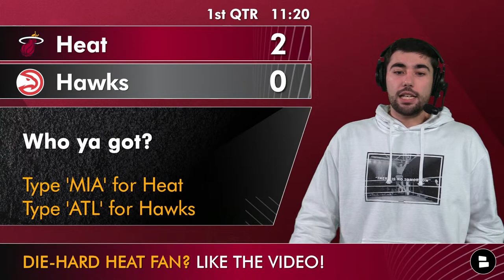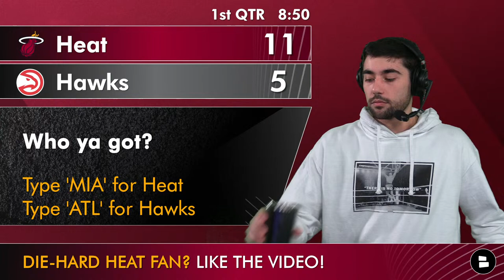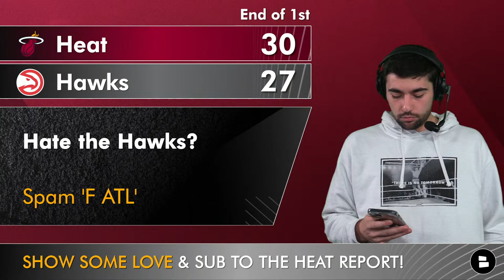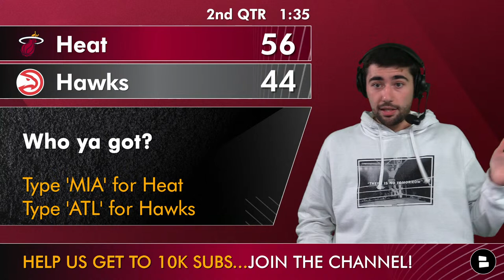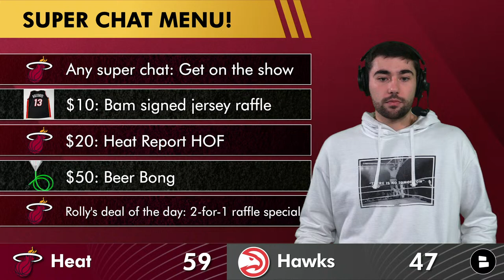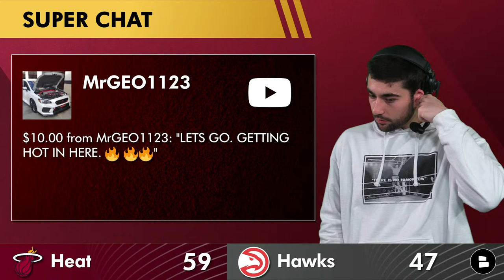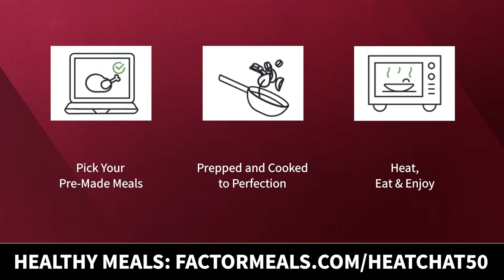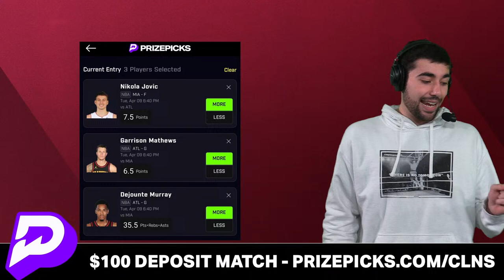Heat vs. Hawks Live Streaming Scoreboard, Play-By-Play, Highlights | NBA League Pass Stream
Miami Heat vs. Atlanta Hawks live stream is today’s live edition of the Heat Report for this Heat vs. Hawks matchup on NBA League Pass! Miami lost a heartbreaker to the Indiana Pacers on Sunday which set them 1.5 games back of the 6th seed in the Eastern Conference standings. The Heat have four games remaining, starting with the Hawks tonight on the road. This is the final road game for the Heat in the NBA Regular season. Duncan Robinson is OUT for this game due to a back injury, and Terry Rozier is a game-time decision due to neck soreness. Tyler Herro should start for Miami tonight.  Heat Report host Nic Rohloff brings you this Miami Heat vs. Atlanta Hawks free live stream, and does play-by-play, analysis, and has Heat vs. Hawks highlights. Jimmy Butler, Bam Adebayo, Nikola Jovic, Tyler Herro and Jaime Jaquez Jr. look for a win against Dejounte Murray and Atlanta Hawks in this Heat-Hawks stream! Enjoy this Heat vs. Hawks live stream on the Heat Report, a Miami Heat YouTube page!

Weekly watch parties for the Miami Heat at the Heat Report!

Miami Heat starters vs. Atlanta Hawks:
Tyler Herro, G
Delon Wright, G
Jimmy Butler, F
Nikola Jovic, F
Bam Adebayo, C

Hate the Boston Celtics? Like this video 👍

- Jaime Jaquez Jr. OUT Of Heat Playoff Rotation? Heat Rumors After Win vs. Knicks | NBA Playoff Update

Be a real one and answer the following questions:
- Who ya got? Type 'MIA' for Heat or 'ATL' for the Hawks

Heat NBA Draft picks:
- 2024 1st Round Pick
- 2026 1st Round Pick
- 2026 2nd Round Pick
- 2028 1st Round Pick
- 2029 1st Round Pick
- 2030 1st Round Pick

Share this Miami Heat YouTube video on Twitter and tag @nic_rohloff for a follow back!

Stay ahead of the curve with Miami Heat news and rumors by following Nic Rohloff on Twitter

Turn on those notifications 🔔 if you're a REAL Miami Heat fan!

Heat 2023-24 bench:
- Duncan Robinson, F
- Jaime Jaquez Jr., F
- Caleb Martin, F
- Josh Richardson, G
- Kevin Love, F
- Haywood Highsmith, F
- Orlando Robinson, C